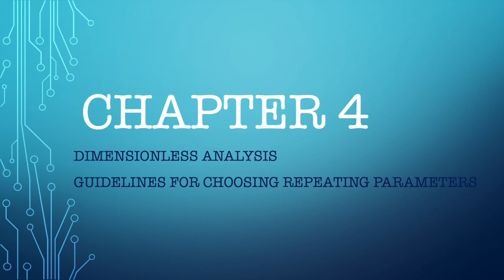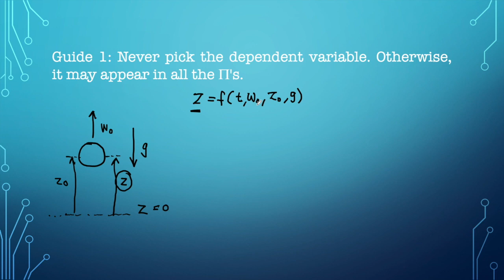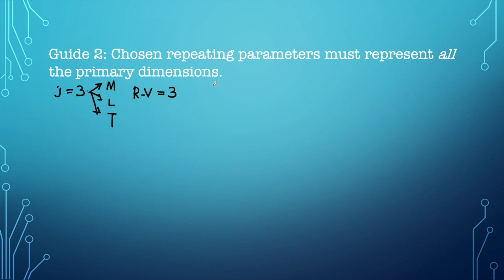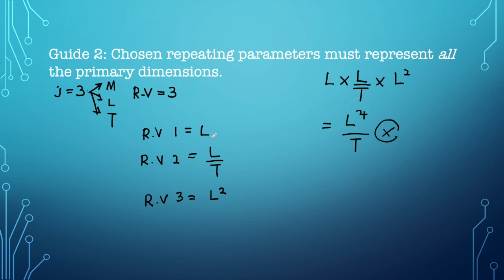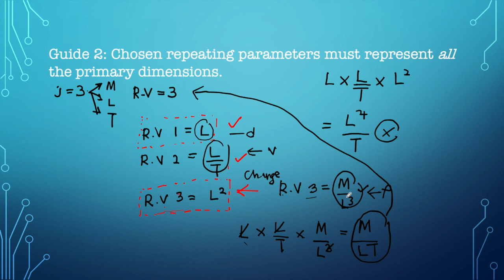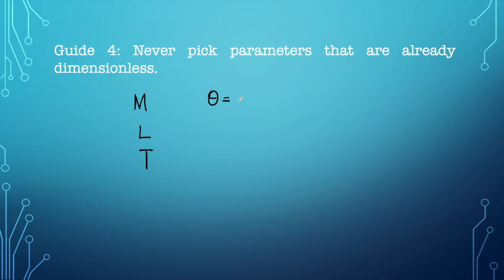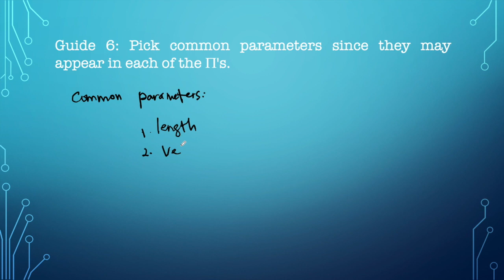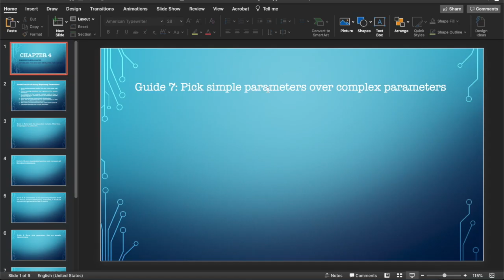Chapter 4.3 Guidelines of Repeating Variables